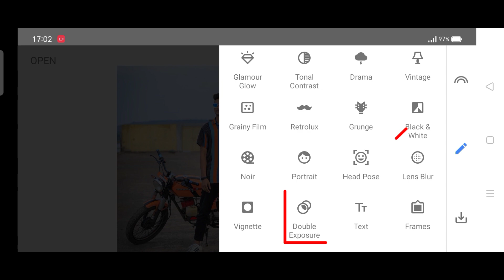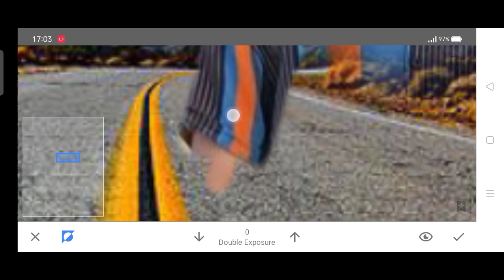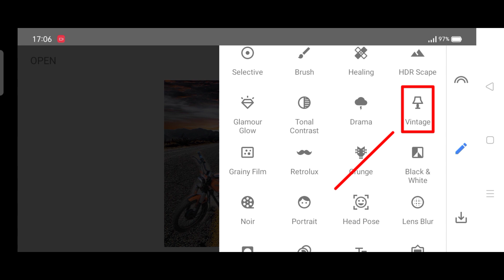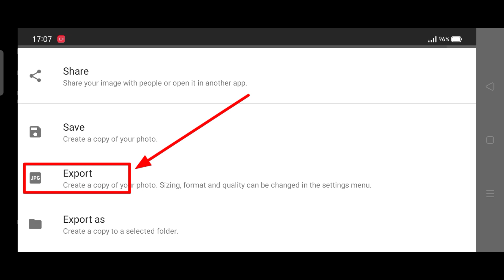snapseed photo editing 2021🔥 || snapseed New tricks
|| keywords||

snapseed New Year photos editing
snapseed se photos editing kaise kare
snapseed photo editing kaise kare
photo editing
photo editing kaise kar snapseed se
new year photos editing
new year special photo editing tutorial
new year photos editing tricks
PicsArt amazing tricks